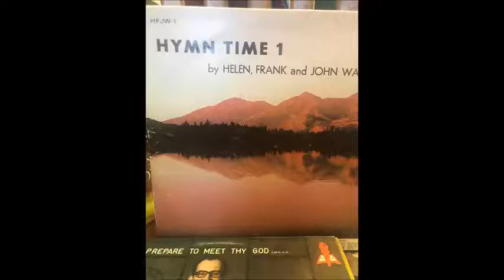1 6 Helen Frank And John Wall Where Could I Go